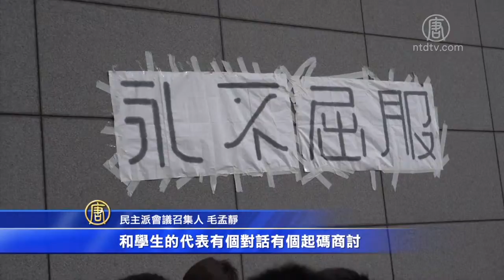民阵G20峰会前集会 促国际施压港府【中国禁闻】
【新唐人北京时间2019年06月22日讯】香港大专学界周五发起的不合作运动，包围警察总部等多个政府部门。另外，民阵宣布在下周G20峰会前夕举行大集会，促国际施压港府。

香港多位民主派立法会议员到湾仔声援学生包围警察总部的行动，呼吁示威者坚守「不受伤、不流血、不被捕」。

民主派议员傍晚见传媒呼吁特首林郑月娥及其他官员与示威者对话，回应要求。

民主派会议召集人毛孟静：「我们就希望林郑政府、林郑月娥本身真的要站出来，和学生的代表有个对话，有个起码商讨。因为现在已经入了一个死局，情况变了一个死结。…但是她是整个烂摊子的始作俑者，林郑是必须出来收拾的。」

公民党杨岳桥：「这样反而会令外边的示威者，当中大部份的年轻人更加愤怒。解铃还需系铃人，林郑月娥出来见人，这个才是真正解决问题之道。」

另外，二十国集团（G20）峰会下周五和周六（28、29日）会在日本大阪举行。民阵呼吁香港人在G20前夕下周三（6月26日）大集会，透过国际社会施压林郑政府。

新唐人记者林秀宜香港报导